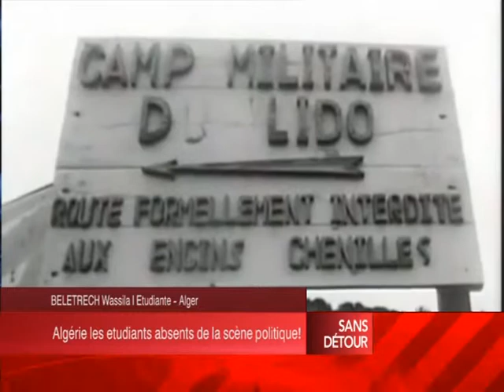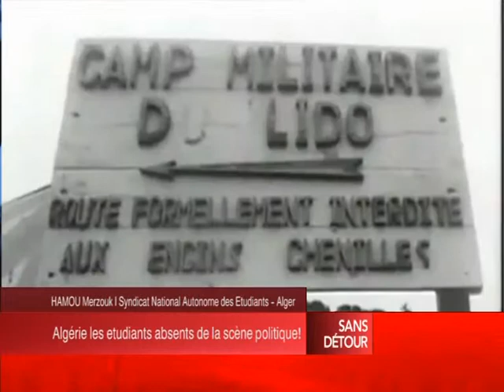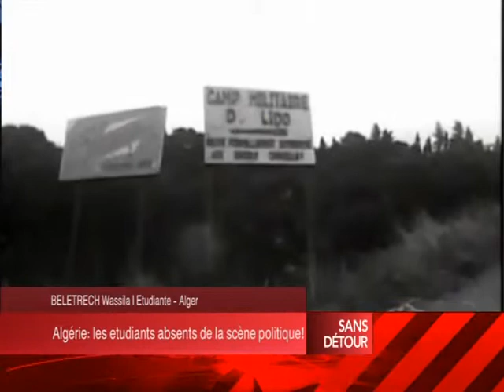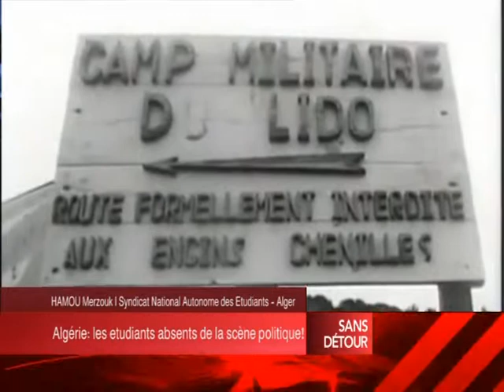san detour24 05 14 1 p1